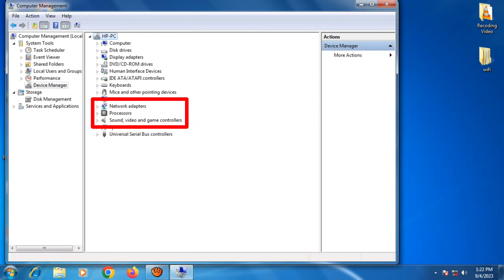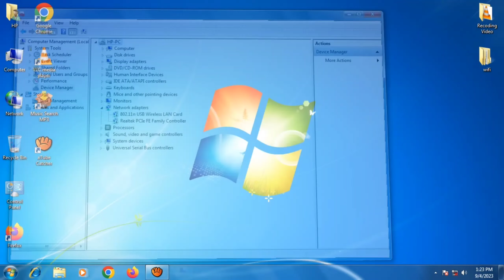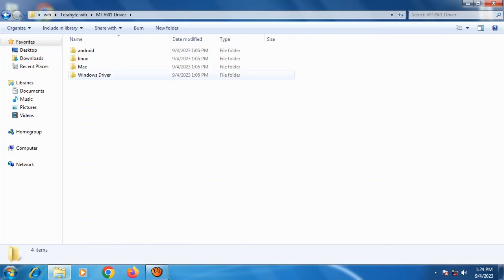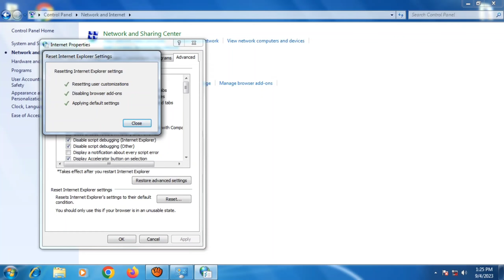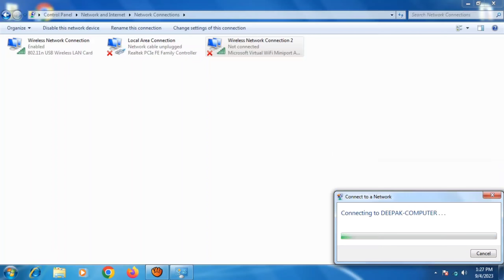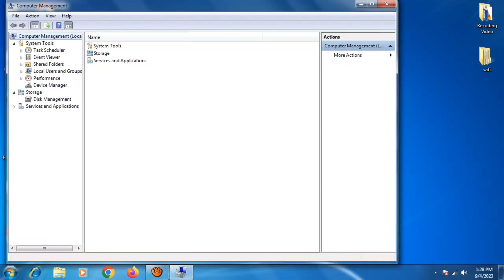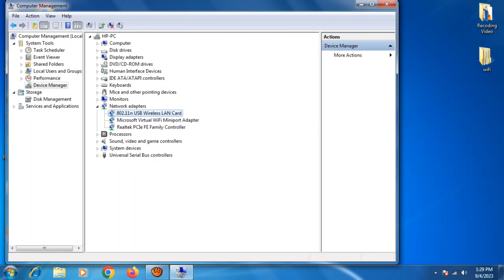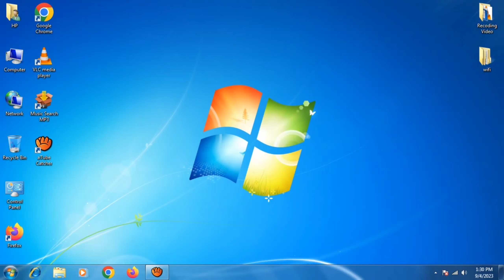Windows 7 wifi problem || Windows 7 wifi connection problem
Video Teg.
Deepak Computer Gyan
windows 7 wifi problem
windows 7 wifi connection problem
laptop wifi not showing windows 7
wifi connection problem
wifi not connected windows 7
window 7 wifi not connected
wifi problem in in windows 7
windows 7
windows 7 wifi problem fix
laptop to wifi connect nahi ho raha hai
laptop me wifi kaise connect kare
internet not connected windows 7
windows 7 wifi connection
laptop wife connection problem
troubleshoot problems wifi windows 7